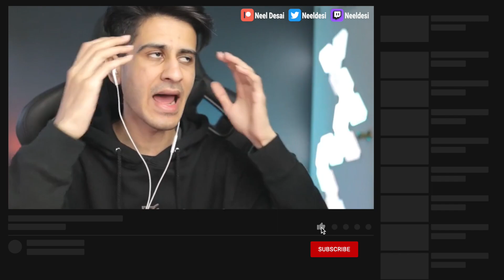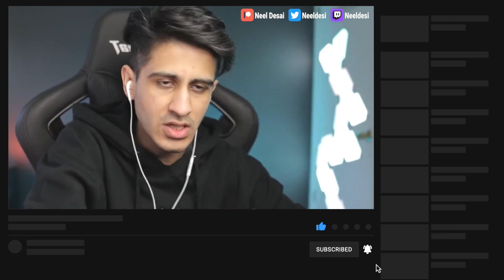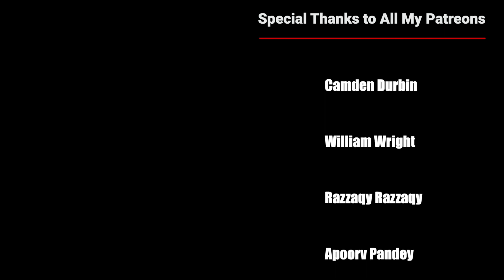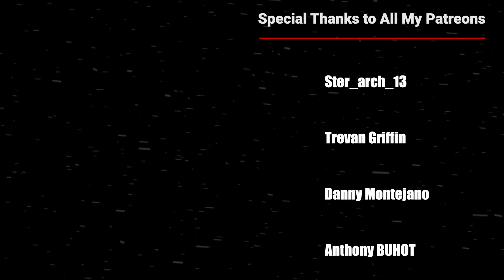Neji's Death Reaction! Naruto Shippuden Episode 364 Reaction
Quelz
Angel TO
Dark Nova - Numbaz878
ZeroSystem
cody stokes
kartik kumar
romeo
cefaisan
Ash
Camden Durbin
William Wright
Razzaqy Razzaqy
Apoorv Pandey
Khôi Hoàng
Kaiser
jay
Devin Moss
Diego Cardenas
Dion Toevs
Hassam Khalid
Avinash Umre
Bastien Mora-Fabas
奈良鹿茸
Pardeep Dhaliwal
helious156 helios
永 磐
Tony
Ben Lunn
Lrygdish
Mark Sanchez
S_Smurfen
A7
Matthew Kent
Nick Sterner
Amanullah Amin
Steven
Lyn~
Alex O'Sullivan
JPO
Chris
Jesenia Encarnacion
Nicolas
Crix Waters
Yousif Jaber
Erland Roberts
Jorge
Gilberto Gonzalez
Justin Fena
Alejandro Beltran Bonessi
Ali Faiez
Zach Vredenburg
George F
Jose Ferrer
Kyle Gardner
Anthony
David Diaz
Jack Davies
A W
kenneth
Fgts Editing
Bigphips
Jared Lovelady
Patty Cruz
Laukku Jari
Felix
Gold Soul
Jack Koonce
Alternative France
frere
Jeremy Agron
bbcoß 920
Tomáš Vetrak
Klaus Kleber
Abdessamad Joudar
John
Nils Röhr
Ivan Perez
Ghost Dragon
Ian Gschwandtl
Ryan Mayne
Steave Taylor
LucarioLV s
RednalPR
Elumesia Elure
SeanCliff
The truck
XU Zhenxiang
Krisbe
Dustin Hayes
V Ps
Bryan Cartagena
Enrique Gonzalez
Sahasranshu Mishra
俊 吉岡
Adair Nunez
TheGoodShark
C Nichole
Grant Keju
dillon fritz
Abdala Rachid
Victor Cantero Araneda
Sam Gordy
Ballboy
Andy Meneses
Debbie
LoveAndPeace
AAKASH RAI
qp S4NDx5HIELD
Chee Fong Chai
BreezyG99
ROMERO Florian
zeef k
Diane Hinz
Nigward Testicles
Enddow
GreyDevilSlayer
Hate Us Cuz They Aint Us
Jesse h
QWindale Page
nein danke
Dayton Gray
Jesus
Perentie
Zero_2356 Canicosa
Kade lycka
Gam-Gam
Lolo Nana
Meh123 45
Dinozavrik Ror
Josh_NBG
milcasa21
Leah Teng
Eugene Joel
dustin maves
Dimitri Bechthold
Carlos
Tiago Miguel
Shenor
steve
Ohdang
ckraizitee
Joshua Nocon
Almantas
bluezuri
Kam
Terese Lóvlien
SN Powerlifting
River
St Patrick Brown
Michael Yepez
Chyann Benjamin
Matthew Nifong
Moonsyulle
Wocky
Sausy_woo
Onur Kara
Paul Eduard
Pain
Darwin
Bruno Carrasco
Touchu Xiong
Jude J Moukarzel
WOl05
Arcanis アルカニス
K P
JuuBearski
Maryam
sauli okuogume
Fred Rechid
Gurpinder singh
Cameron Crawford
Musab_aat
Antony Jahimovich
Mindgamer28
Abuzar Sheikh
Сергей Филонич
William Thomas
Misconstrue
Alex21
Daniel Campos
Leon Göc
Joey
Nicholas
xV iNiNja
Kliton Ferizolli
Paul Lopez
Kennedy Adair
nucentz
David Sensei
Robso98
Aundre Winter
Jonny Nickster
Jack Merrifield
JoeyTVOfficial
Laude Stellarum Nocte
ykme des
Blitz Cam
Trevan Griffin
Danny Montejano
Anthony BUHOT
Jacob Bertolina
Gralof
Máté Demeter
Vinni Liaboe
Abdellah
Luis Martinez
Thatguy6
Fianchetto
TheIXChallengerXI
Abraar Saleem
SOFAteam aka TaticS7
Saxon Sengsouriya
Kqueen Tallen
Cire Tache
Vishwas John
Yahya .Mohamed
Dalix_B
Ashley Papke
Aleksejs
Zerapher
NIC WERT
Shahrul Shiro
David Baek
Niels Burggraeve
Flamo
Idris
Herman
Danny van Essen